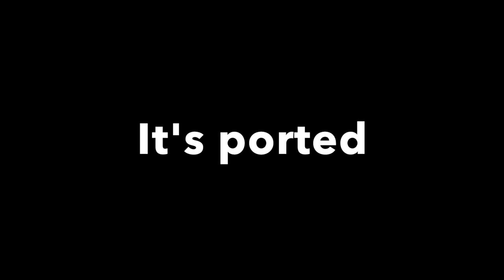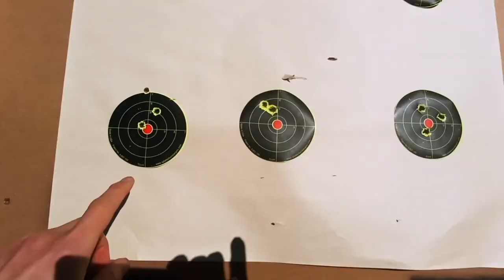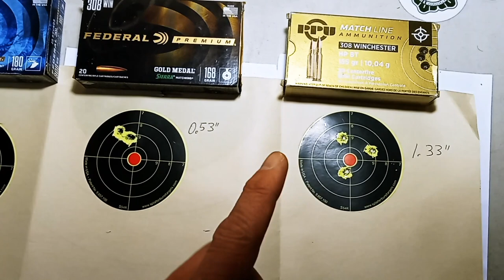Best budget rifle n scope Ruger American Go Wild .308 & Truglo Eminus16 review n accuracy must see.